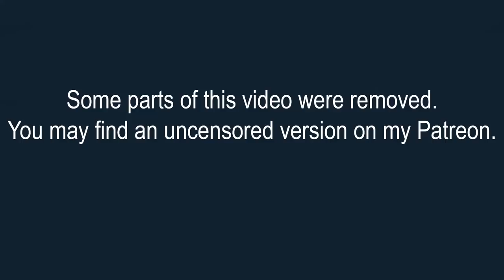ASMR Unexpected sounds - Invisible fake TRIGGERS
Will you pass today's listen through the illusion challenge? This is a video to make you surprised and tingled at the same time! it is being a while since such videos started being popular , but I had been inspired to make my own few years ago when I saw this gorgeous example by ASMRuby You can find me